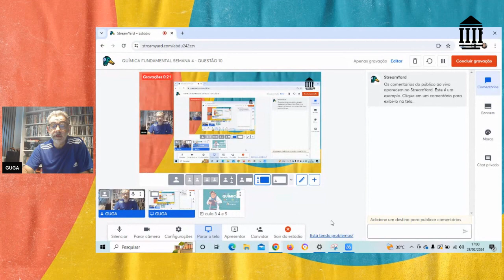QUÍMICA FUNDAMENTAL SEMANA 4 QUESTÃO 10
QUÍMICA FUNDAMENTAL -  MUDANÇAS DE ESTADO FÍSICO ATRAVÉS DE GRÁFICOS